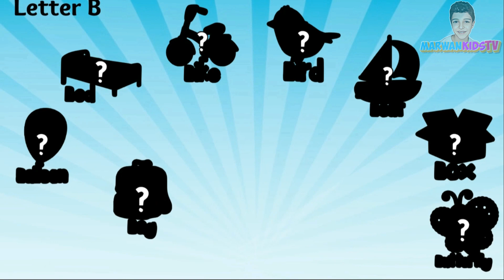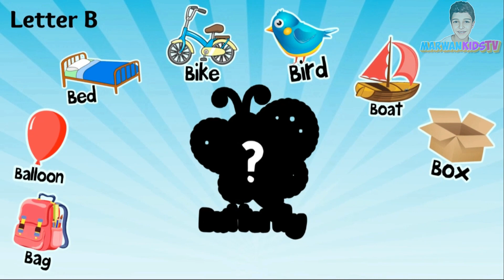words that start with b